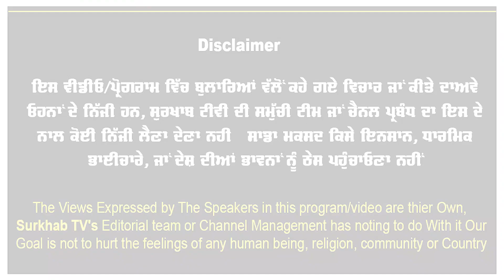ਮੂਸੇਵਾਲੇ ਨੂੰ ਹੁਣ ਭੰਡਣ ਵਾਲੇ ਵੱਡੇ ਪੰਥਕਾਂ ਦੀ ਬਣਾਈ ਰੇਲ I ਓਹਦਾ ਆ ਰਿਹਾ SYL ਗੀਤ ਸੁਣਿਓ ..